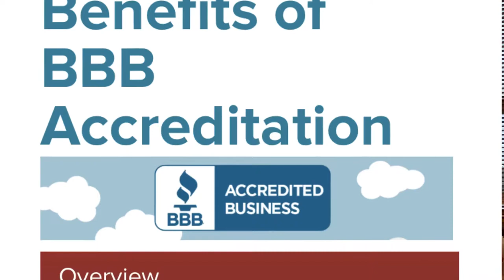BBB Business Story: Benefits of BBB Accreditation with Centennial Securities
BBB Serving Western Michigan serves 38 counties in the Lower Peninsula, from the Indiana border to our State's capital and north to the Mackinac Bridge.